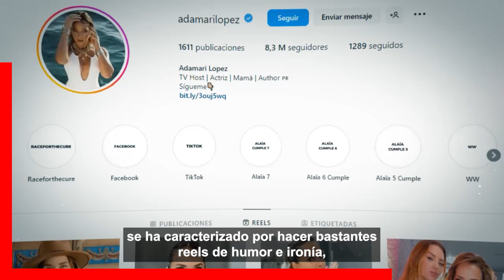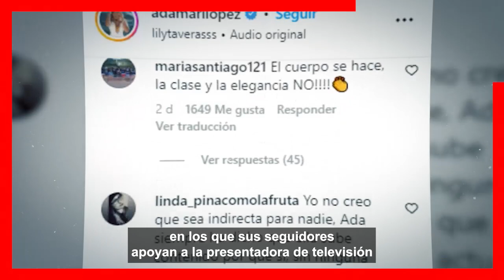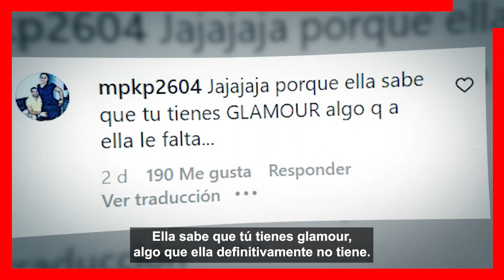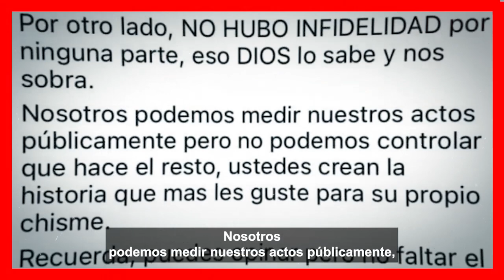🔴 𝗨𝗟𝗧𝗜𝗠𝗔 𝗛𝗢𝗥𝗔 : Toni Costa 𝗗𝗘𝗙𝗜𝗘𝗡𝗗𝗘 a Evelyn Beltran de Ataques de Adamari Lopez 😱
Toni Costa ya se canso que Adamari Lopez le tire Fuertes Indirectas a su Novia Evelyn Beltran.

 BIENVENIDOS!!!
chismes de farandula
escandalos
De primera mano
noticias
famosos mexicanos
mexico
el gordo y la flaca
estados unidos
farandula 2021
entretenimiento
farandula mexicana
chismes de famosos 2022
ventaneando
famosos
un nuevo dia
espectaculo
Hoy